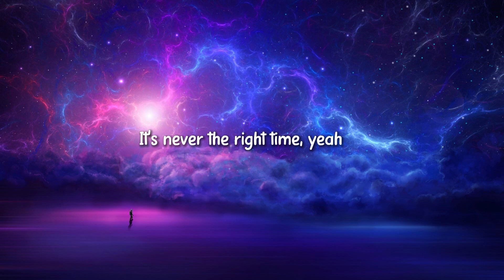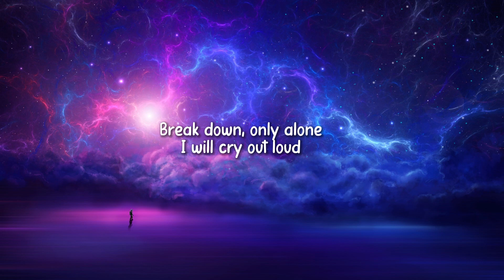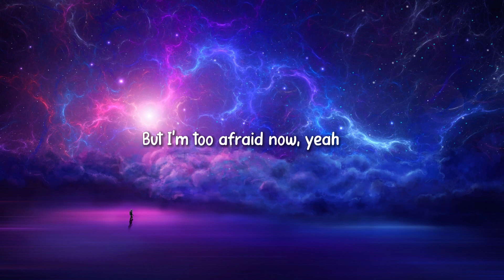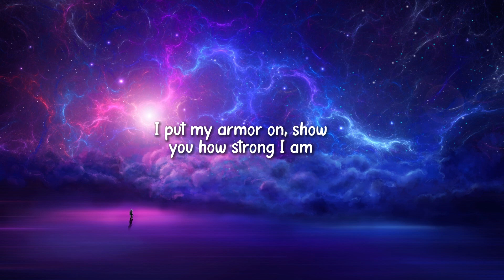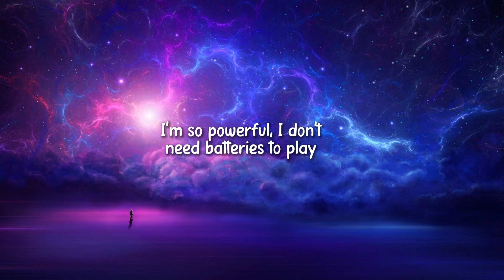Sia - Unstoppable (Lyrics)